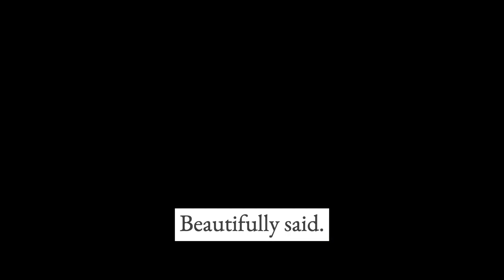Dr. Lana Morrow On Peak Brain Performance, Neuroplasticity and THINK Interfaces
In this interview, neuroscientist Dr. Lana Morrow and Lance Schuttler discuss THINK Interfaces and the science that supports what THINK does in regards to neurogenesis, neuroplasticity, cognition and the brain.

Dr. Lana Morrow is the Founder and CEO of THINK Interfaces.

THINK has been used successfully on humans from many different walks of life and sports teams whose players are prone to concussions (football, hockey, soccer, etc.) have especially benefitted.

Lance Schuttler graduated from the University of Iowa with a bachelors degree in Health Science and is the owner and CEO of Ascent Nutrition, a unique holistic nutrition company that offers unique and effective nutritional supplements and clean, organic, mold and mycotoxin-free coffee.

Additionally, his work includes the topics of regenerative agriculture, resource-based economies and quantum technologies.

He is also a Contributing Health and Wellness Writer at The Epoch Times.

You may also like this content if you are into Biohacking | Health | Wellness | Neurogenesis | Brain Health | Nutrition | Fasting | Supplements | Spirituality | Spiritual | Neuroplasticity